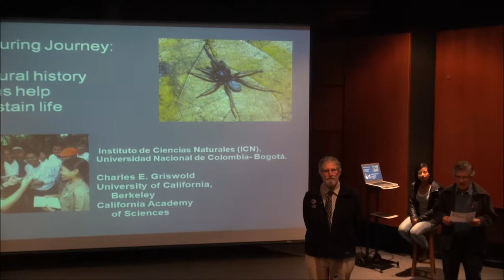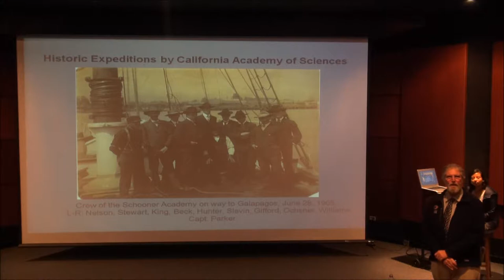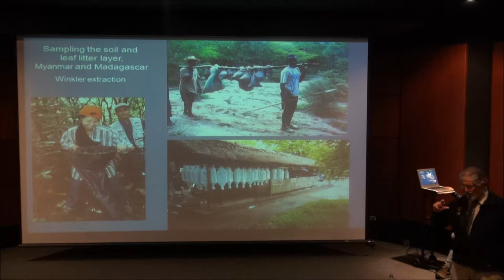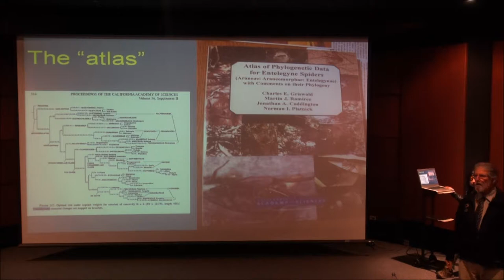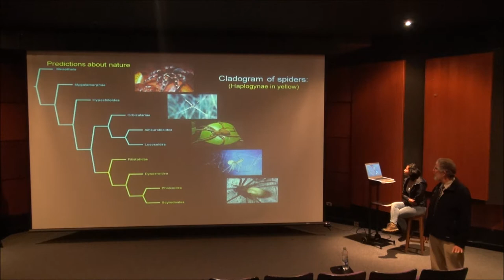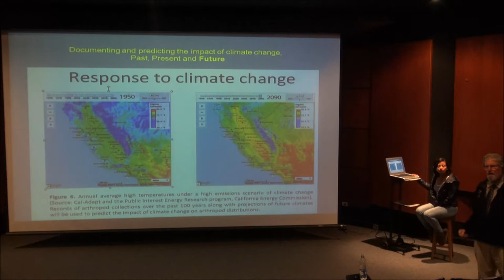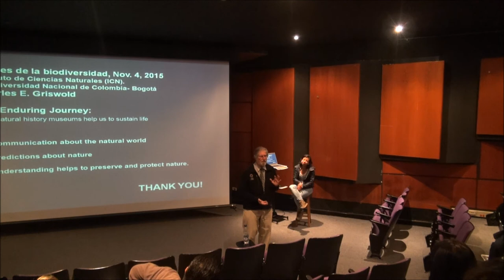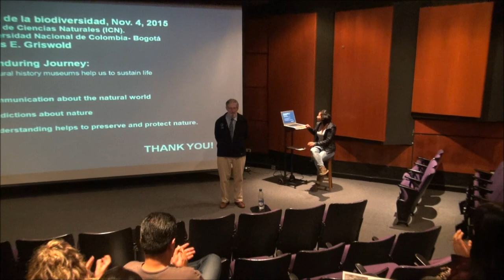The enduring journey: how natural history museums help us to sustain life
Museums  are  the  depository  of  the  basic  data  about  the  evolution  of  life  on Earth and the health of its ecosystems.
These data, the specimens, represent a model of ecological history in some cases more than 200  years old.
Museums conserve  specimens, which  continue  to  be  studied  in  novel  ways:  ways  that were  inconceivable  when  they  were  originally  collected.
When  museums  form partnerships  to  digitally  capture  and  share  data,  a  more  complete  picture  of evolution, natural history, and environmental health becomes possible.